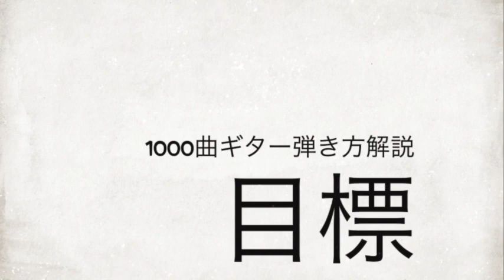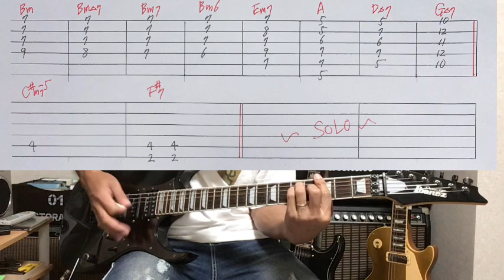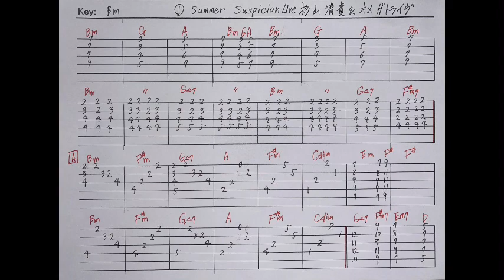486-1:Summer Suspicion Live/杉山清貴&オメガトライブ⭐︎TAB付⭐︎Guitar cover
杉山清貴&オメガトライブ「 サマーサスピション」ライブバージョンのデモ演奏です。

弾き方解説動画はこちら
486-2:Summer Suspicion Live/杉山清貴&オメガトライブ⭐︎TAB付⭐︎ギター弾き方解説

1000曲耳コピー動画アップ&弾き方解説を目指してます。